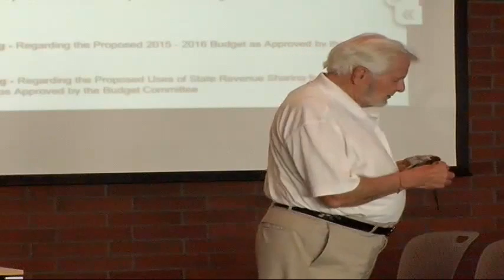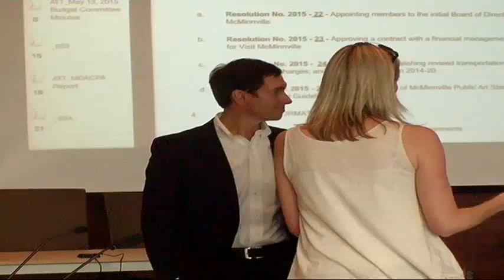060915 McMinnville city council